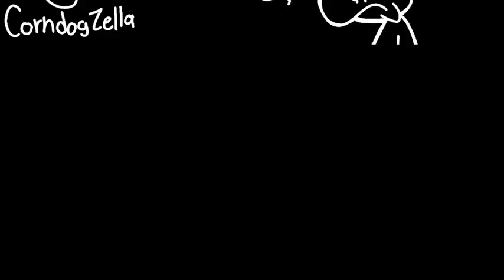Phoney’s Complaint | Bone Fan Animation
What a nice day in June! No intro, played without anticipation! The worst thing to happen! You know how many months this took? Just two months, which sounds like a worse thing than my last three videos, my Kirby Mentos animation took like 12 days, my Kirby Pipe Bomb animation took like a few days to finish. My motivation rised that time till school just slow down my stuff. So yeah. I should focus on the topic we’re focusing on this video

This has to be the first Bone animation i’ve done in this channel, literally an animation, i had a few fanarts of drawing the iconic trio of the series. It’s worth rereading it again, the book is badass, you guys should try reading Bone if you like some dark, funny big nosed characters going on some fantasy stuff and also it still kept its charm. Reading Bone has inspired me to make comics, character development, make exaggerated expressions, and also draw some complex poses like most panels have in the comics. And i wanna ink like Jeff Smith, creator of Bone! I felt really sad when i heard that he had a cardiac arrest since October (?), good thing he’s going well and still continue make his comics.

Right, now lemme take a rest. AUDIO DOES NOT BELONG TO MINE, WELL, IT BELONGS TO ADULT SWIM, OF COURSE! CHARACTERS DON’T BELONG TO MY PAPER, IT GOES TO JEFF SMITH’S!

(Know that i planned this animation before some guy made a fanart with a background similar to my thumbnail, and also most of the backgrounds in this animation is not accurate to the comics)